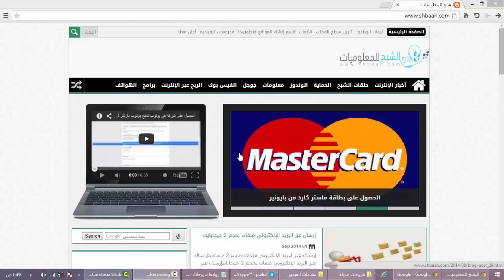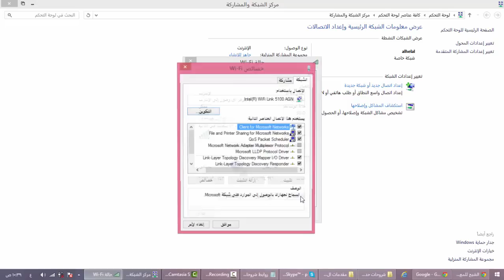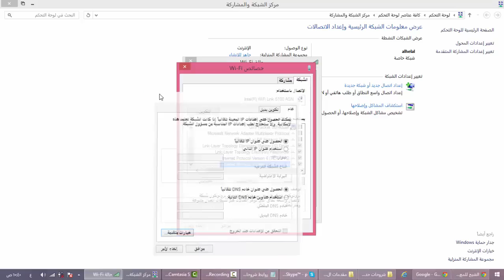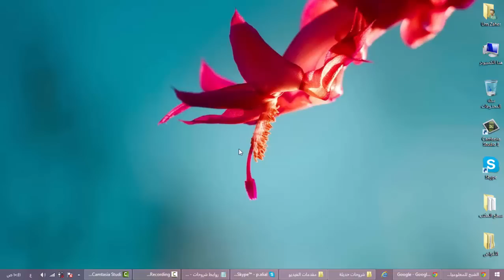حل مشكلة المثلث الأصفر الظاهر عند الاتصال بالإنترنت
الشبح للمعلوميات
shbaah